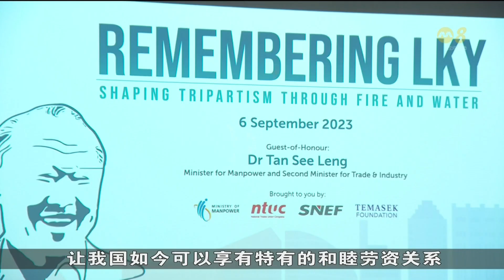陈诗龙呼吁国人继续发扬劳资政合作精神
人力部长陈诗龙医生说，建国总理李光耀远见卓识，让我国如今可以享有特有的和睦劳资关系，而他的努力也有助建立一个坚强的劳资政合作模式。